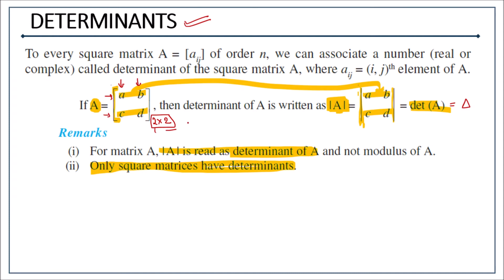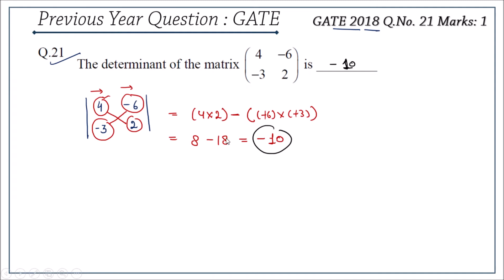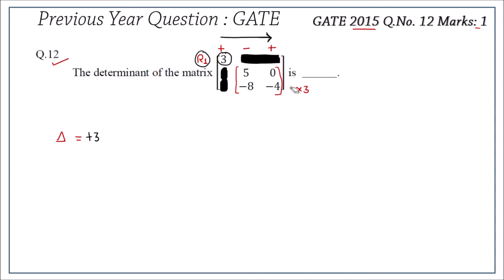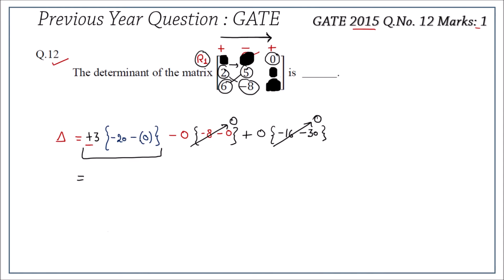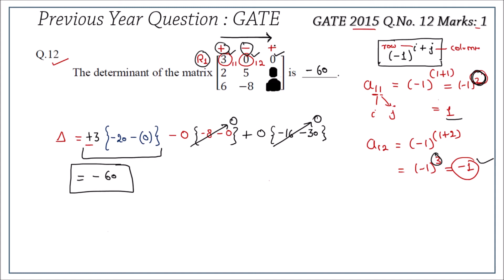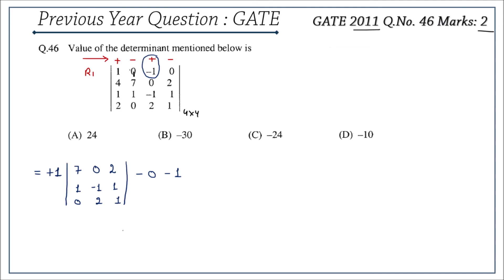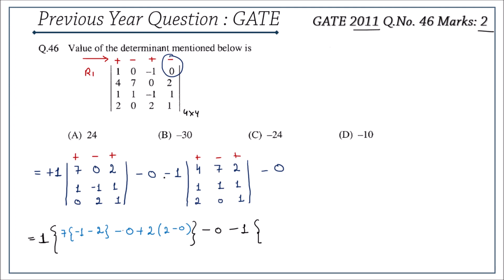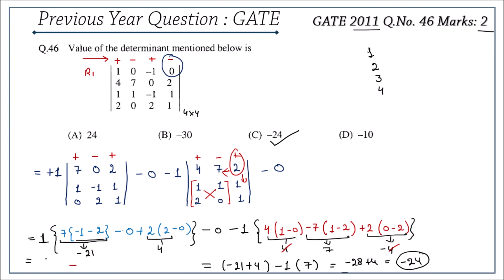52 || Matrix || Part 2: Determinant || GATE-BT 2022 || DBT || Most Imp. Topics || Engg. Mathematics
Content:
00:00 Introduction
02:43 Determinant of Matrix: 1 by 1 matrix, 2 by 2 matrix, 3 by 3 Matrix, 4 by 4  Matrix
06:12 Q.21 GATE - 2018 Biotechnology;
07:24 Q.12 GATE - 2015 Biotechnology,
16:33 Q.11 GATE - 2011 Biotechnology;

PDF: no pdf for numerical solving videos

GATE 2022 || Biotechnology || MOST IMPORTANT TOPICS || IN DETAIL || This is the updated version of GATE 2021 playlist.
This video helps you learn the concept and reasons to find out the correct options for the real problems in the GATE-BT, DBT, and CSIR exams.
What is the need for such a video?
(I) It provides you with a fast and easy way of learning.
(ii) Most importantly, save your time searching for the right content.
(iii) All data used is from trusted and authentic resources.
(iv) Help in exams to have a quick look at previous year's questions.

No one is perfect. So we will be happy to have your feedback/suggestions.
Thank you and enjoy your time on our channel.